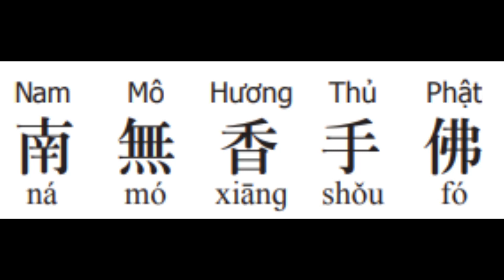28/10000Buddhas: 南無香手佛 Say once, Bow One Time! Everyday Learn a Buddha Name! 2/2/23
From #26 on, we are starting on the Western Buddhas:

29 ná mó xiānɡ shǒu fó
南無 = na mo
香 xiang = incent, fragrance
手 shou = hand
佛 fo = Buddha
Namo Fragrant Hand Buddha?
Nam Mô Hương Thủ Phật

28 Namo Xiang Ji Wang Fo
南無香積王佛
南無 na mo = Namo, refuge, homage to, rely, entrust, etc
香 xiang = incent
積 ji = cumulate?
王 wang = king
佛 fo = Buddha
Homage to Incent Cumulating King Buddh?

27 南無師子佛
Namo Shi Zi Fo
南無 = Namo
師子 Shi Zi= teacher / lion due to homophone
佛 fo = Buddha

南無
師子佛
26 南無西方無量壽佛
南無 = namo
西  xi = West
方 fang = direction
無 wu = no
量 liang = amount, measure,
壽 shou = life span
佛 = Buddha
Namo West Direction Non-Measurable Life Span Buddha

From #26 on, we are learning Buddhas of the West Direction

25A  皈命南方如是等 無量無邊諸佛
皈命 gui ming = namo
南方 nan fang = south direction
如是等 ru shi deng = such as equal, all these, thus such of equal to
 無量 wu liang = non-measurable
無邊 wu bian = no boundary
諸佛 zhu fo = all buddhas
Namo South Direction No Limit No Boundary All Such Buddhas

Quy mệnh nam phương như thị đẳng
 皈命南方如是等
ɡuī  mìnɡ  nán  fānɡ  rú  shì  děnɡ

vô lượng vô biên chư Phật
 無量無邊諸佛
wú  liànɡ  wú  biān  zhū  fó

25 NaMoDaShanWangFo
南無大山王佛
南無 = Namo
大 da = great
山 shan = mountain
王 wang = king
佛 fo = Buddha

24 南無莊嚴王佛
南無 = namo
莊嚴  = adorned
王 = king
佛 = Buddha

23 南無一切行清淨佛
南無 = namo
一切 = all
行 = conduct, activity,
清淨 = pure
佛 = buddha

ná mó qǐ xínɡ fó
22 南無起行佛
Nam Mô Khởi Hành Phật
南無 = namo
起行 qi xing= get going, start moving, start the journey,
佛 fo = Buddha
起 =  get up, start leaving, start,
行 = walk, cultivate,

ná mó bù kōnɡ jiàn fó
南無不空見佛
Nam Mô Bất Không Kiến Phật
21/10000Buddhas
南無  = namo
不 not
空 empty
見 see
佛 Buddha

Everyday Learn a Buddha Name!
Say Once and Bow One Time!
10,000 Buddha Repentance